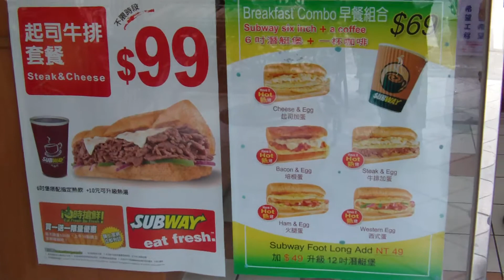120206 SUBWAY 全國感恩日 1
SUBWAY 全國感恩日 1